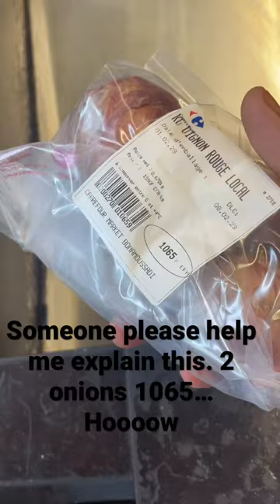2 onions 1065frs carrefour market bonamoussadi…howwww?